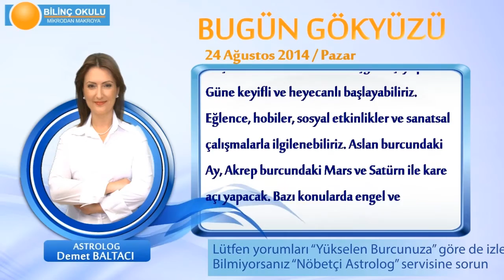AKREP Burcu, GÜNLÜK Astroloji Yorumu,24 AĞUSTOS 2014, Astrolog DEMET BALTACI Bilinç Okulu